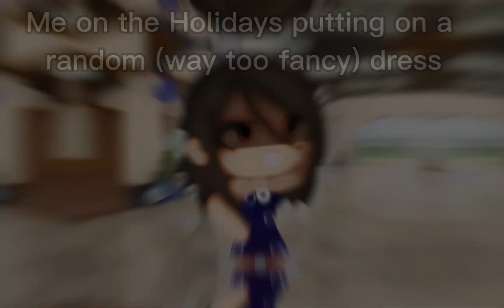Me at School vs Me at 3am || glm || ft irl oc || desc || not og (Warning: Cringe)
This does seem like something I would do, I randomly pose in the mirror at home in the weirdest ways, and I LOVE fancy dresses, God i wish I had the dress I had in the video, even if I'd look horrible in it. For me this video is really cringe tho, I'm kinda dying cuz I don't want to post it, but I spent a decent time on the edit, so. didn't want to waste it 💀

ib: lots
ft: irl oc

Apps Used:
- Gacha Life
- Ibispaint X
- CapCut